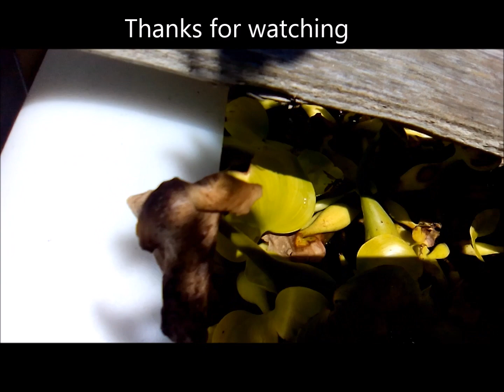Boost Your Pond’s Health: Some proven Methods to Lower Nitrates FAST!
This video share s what you should do so as to ensure that your plants do not work against your desired water chemistry parameters! Water changes: Performing regular water changes with water that has little or no nitrate will lower the overall nitrate level in the aquarium. If your local tap or well water is high in nitrate.

What Is Nitrate?
Ammonia is the most significant dissolved waste in an aquarium. It is produced by fish wastes, rotting leftover food, and decomposing plant matter. The bacteria in your biofilter convert ammonia first into nitrite and then into nitrate. While ammonia and nitrite are highly toxic to fish, nitrate is much less so. However, as nitrate accumulates, fish will eventually be affected.

The level of nitrate cannot be detected directly, as it is invisible and odorless. An algae bloom usually indicates high nitrate levels, though algae is able to grow in newly set-up tanks with nitrate levels as low as 10 ppm.

Measuring Nitrate
You will first need to determine what the nitrate level is in your aquarium by testing the tank water with a test kit. Follow the directions in the kit, and by matching the color of the test with the included color chart, you will know how much nitrate is in the water. Although many aquarists run their tanks with extreme nitrate levels, the ideal is a maximum of 5 to 10 ppm. Levels of 20 to 50 ppm are too high. Freshwater tanks can be at the higher end, with marine fish-only setups at the lower end and reef tanks as near zero as possible.

Many fish will not show any symptoms of nitrate poisoning until the level reaches 100 ppm or even higher, but studies have shown that long-term exposure to sub-critical concentrations of nitrate stresses fish, making them more susceptible to disease, interfering with the growth of young, and decreasing the likelihood of reproduction.

When nitrate levels rise to completely intolerable levels, fish will become lethargic and may have open sores or red blotches on their skin. It is common for fish kept at high levels to die suddenly, and often when a new fish is added to an aquarium in which the fish have gradually become accustomed to high nitrate concentrations, the new fish quickly dies from the shock.

Contributing Factors
An aquarium with a high nitrate level typically suffers from one or more of four principal factors.

Overfeeding

Overfeeding is the number-one cause of high nitrate levels in aquariums. Overfed fish produce much more waste than normal, and when more food is given than they can take in, the uneaten food rots and produces even more wastes.

Overstocking

Keeping too many fish in a tank also leads to problems with accumulated wastes. More fish means more waste. Most aquariums contain way too many fish, and high nitrate levels are a very common problem in them.

A useful rule of thumb promoted by many aquarists is to figure how many fish you think you can put into your aquarium, and then put only half that number in.

It is always better to understock your tank, but if you find yourself in the situation of having too many fish, you must either get rid of some or buy a larger aquarium.

Dirty Filters

Laxness in cleaning filters often underlies high nitrate levels. Remember that the media in the filter merely trap wastes, food particles, and detritus. Until you clean or replace the media, the dirt is simply out of sight, but it’s still adding to the nitrate load of the water.

Decaying Plant Material

Even though plants are natural filters and can help keep nitrate levels down, their dead leaves, if not removed, will decay and produce additional wastes. Even healthy growing plants can lose stems or leaves, and these dead pieces can accumulate on the bottom.

Solution
There are various devices and procedures that can lower the nitrate level. Nitrate-adsorbing filter media and anaerobic denitrifying biofilters will remove dissolved nitrate, but they will do nothing to eliminate the cause of the problem. The simplest solution is a water change. When you remove a volume of water from your aquarium, you remove all the nitrate in that volume. So, change half the water and you’ve removed 50 percent of the nitrate.

Now, before you roll up your sleeves and dive right into a thorough cleaning of your aquarium, remember that going from polluted water to fresh, clean water can be just as harmful to your fish as the nitrates themselves. The change in the water chemistry can be a physical shock to your fish. So, if you have a very high nitrate level, start slowly. Lightly vacuum the substrate until no more than 15 percent of the water has been removed. Continue vacuuming the substrate once a day, getting a little deeper into the gravel each time and removing about 10 to 20 percent of the water. Keep testing, and once the nitrate level reaches 5 to 10 ppm, establish a maintenance routine that will keep it there.